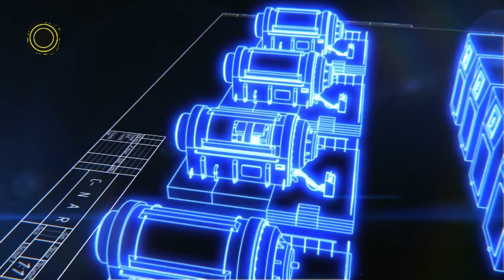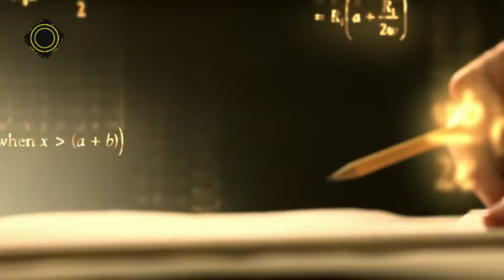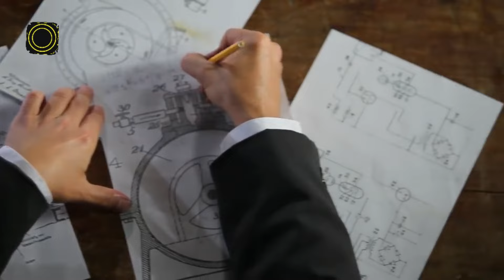Sejahat Inikah Thomas Alva Edison Kepada Nikola Tesla? - Kisah Sejarah Bagian 2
Kisah Sejarah Kelam Nikola Tesla - Kisah Sejarah Bagian 2

Kisah tragis Nikola Tesla, seorang jenius yang terusir oleh bayang-bayang manipulasi dan persaingan yang dilancarkan oleh Thomas Alva Edison. Edison, sering dianggap sebagai tokoh cemerlang dalam sejarah penemuan, telah lama dituduh memadamkan cahaya Tesla demi keuntungan pribadi. Di balik kemajuan listrik yang kita nikmati hari ini, terselip kisah kelam yang menceritakan perjuangan dan penindasan seorang visioner.

Kisah Nikola Tesla, sang penemu jenius, diselimuti oleh bayang-bayang Thomas Alva Edison. Di balik rivalitas mereka, terdapat kisah kelam tentang ambisi, penipuan, dan pencurian ide. Deskripsi ini mengupas sisi gelap Edison dalam pertarungannya dengan Tesla, termasuk:

Patroli Paten Edison: Bagaimana Edison menggunakan patennya untuk menghambat kemajuan teknologi Tesla.
Perang Arus Listrik: Persaingan sengit antara sistem arus searah (DC) Edison dan arus bolak-balik (AC) Tesla.
Pencurian Ide: Tuduhan terhadap Edison bahwa dia mencuri ide-ide Tesla untuk keuntungannya sendiri.
Penindasan dan Manipulasi: Taktik kotor yang digunakan Edison untuk menjatuhkan Tesla dan reputasinya.
Deskripsi ini membuka tabir sejarah dan mengundang pertanyaan: Apakah Edison benar-benar penemu jenius atau manipulator ulung?